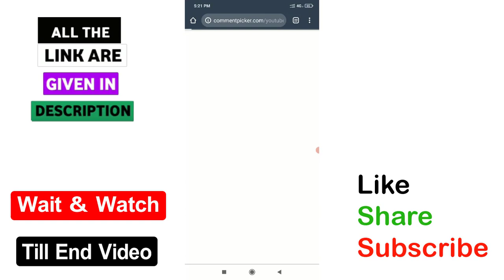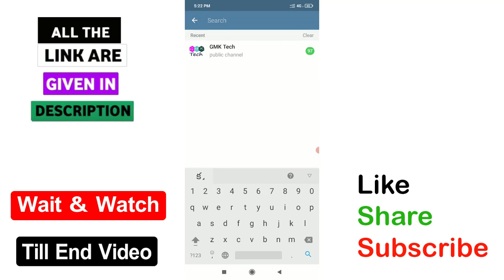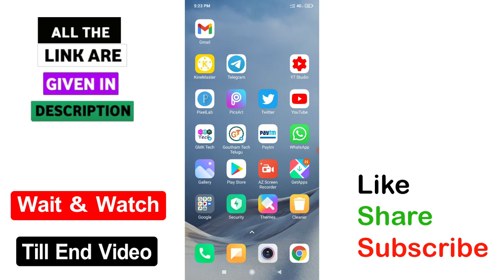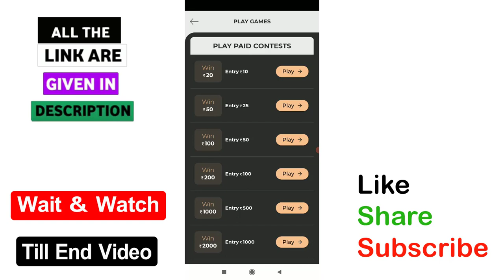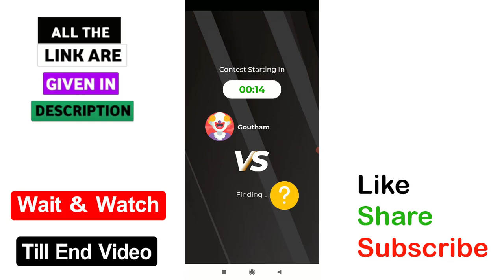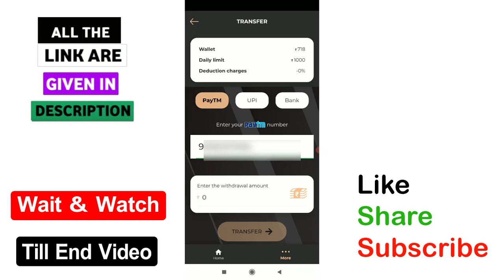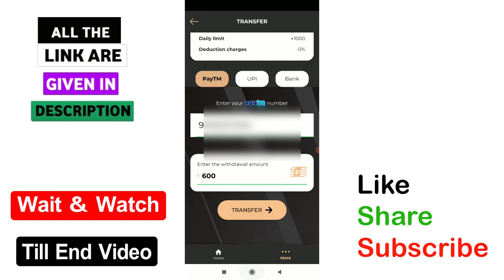Earn Daily Rs 600 Free paytm cash with New Jump Game app 2021| Min Redeem 1₹ || Goutham Tech Telugu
√ App 1=

▶▶▶ Refer code : GTMHLO

1) Angle broking video ( Refer 400 Rs )

2) Upstrox pro video ( Refer 400 Rs )

3) Cashbuddy app video ( Refer 12 Rs )